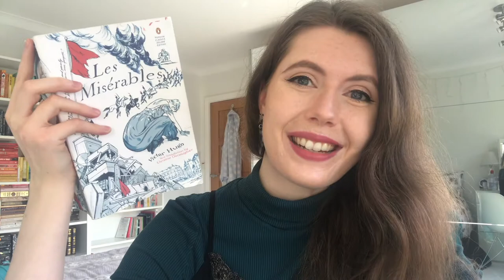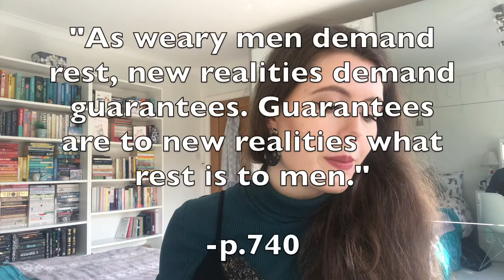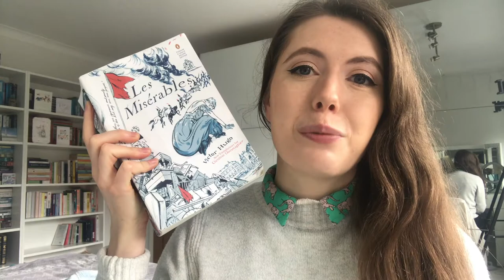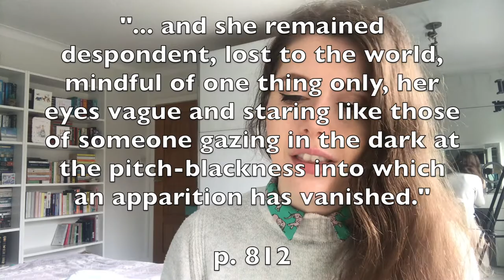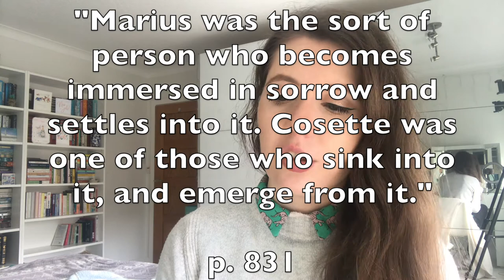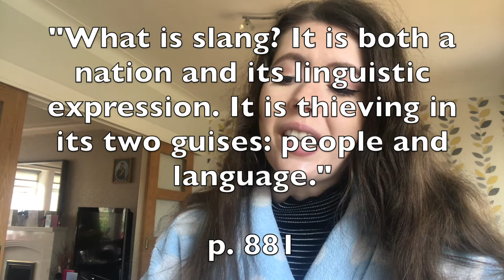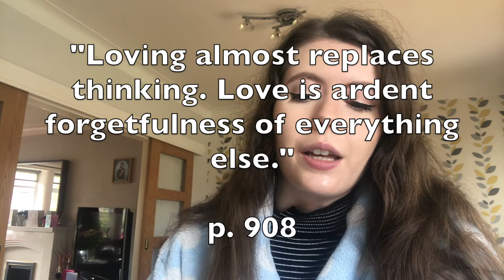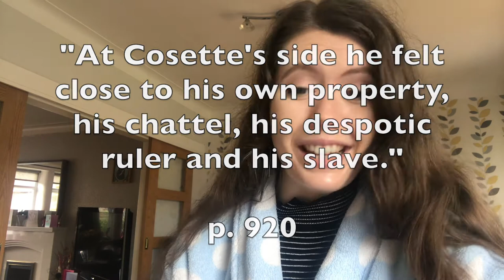Marius is a Creepy Stalker! Les Miserables Reading Vlog #7 (Part 4 Books 1-8)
In which I read through the first half of Part 4 St. Denis... Enjoy!